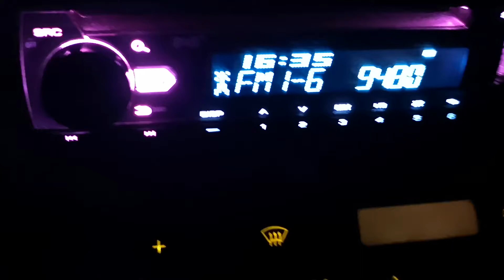94.8 Веселина Бургас в гр. Славяново 236 км